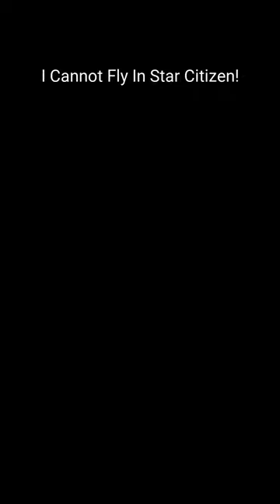I Cannot Fly In Star Citizen So I Crash A Lot! | Star Citizen Crashes!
So while being rather bored, I attempted this "Low Fly" thing some fool keeps posting in my discord. Now I can barely fly on a good day with mouse and keyboard so this was not really going to be a success. It failed before I woke up let alone took off. While interesting to try, the area I was flying on wasn't the best but was closest to mess about on. This was done in a Razor which does not have the best cockpit view either.

Should I try again on a better moon/planet with maybe another ship?

The 19th NAS is recruiting!

The history of The 19TH NAVAL AIR SQUADRON dates back hundreds of years however, details on how and why it was initially conceived is unclear seeing as most of the hierarchy were lost in a bar for almost 2 years.

What is known however, is that they are predominantly former UEE navy personnel who serve in a pro-UEE nature taking on taskings sometimes issued by the navy themselves. The 19th NAS also seems to hold traditions of the British Navy of the 19th Century in terms of its structure, ship names and ranks. What is also known is that drinking tea is NOT enforced by law.
Recent history still regards The 19TH NAS as a largely unknown organisation, however those who have spoke its name all have one thing in common, If something is wrong, they will deal with it with too much explosives, so be weary of bringing them into a delicate situation. They have recently been spotted on the borders of some systems dealing with pirate threats as well as some search and rescue operations in neighbouring systems.

Currently, The 19TH NAS operates a former UEE Idris Frigate as its primary flagship as well as other large vessels for long term missions all over the known, and unknown regions of space.

The 19TH NAS is currently going through an overhaul as of 2953 due to management being unable to make their mind up.

►►►You Can follow me at any of these◄◄◄